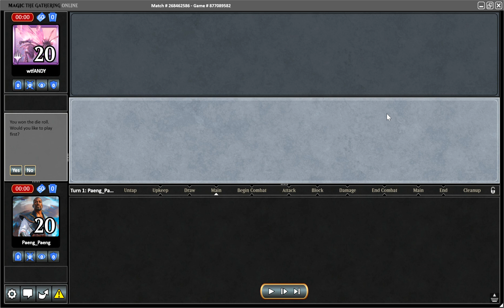PAENG_PAENG MTGO PIONEER GOBLINS vs RAKDOS VAMPIRES 07 May 2024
This is game three.